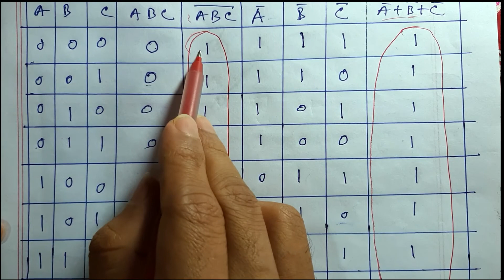ডি-মরগ্যানের দ্বিতীয় সূত্র প্রমাণ।,Theory of D Morgan (ডি মরগ্যান এর উপপাদ্য) ,demorgan law, ict hsc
ডি-মরগ্যানের দ্বিতীয় সূত্র প্রমাণ।,Theory of D Morgan (ডি মরগ্যান এর উপপাদ্য) ,demorgan law ict hsc-part 2